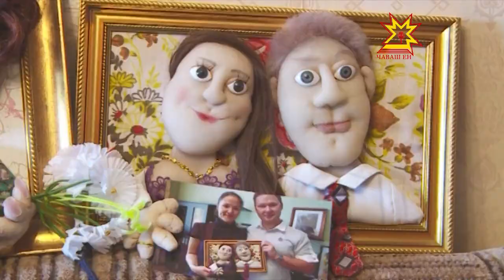Синтепон, проволока, куски ткани и фурнитура...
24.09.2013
Наталья Селезнева кукольница - самоучка, ее творения - произведения искусства.